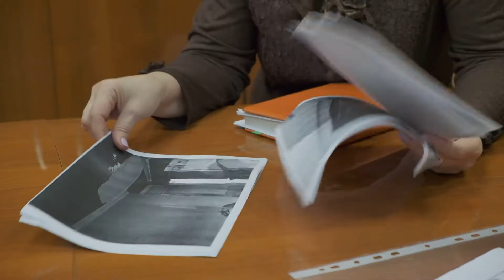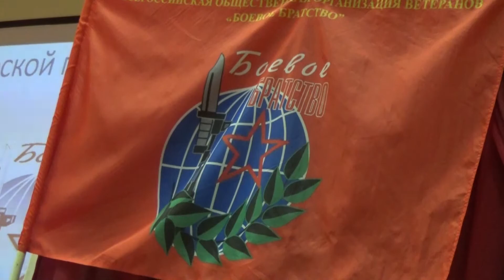2019-11-15 - Короткие новости (Лобня)